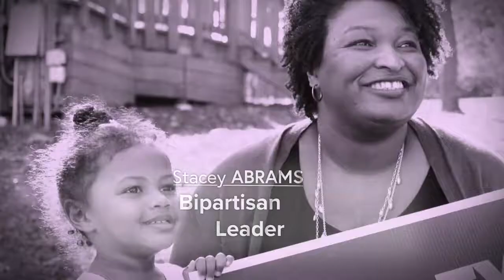StaceyAbrams Run for Governor of Georgia